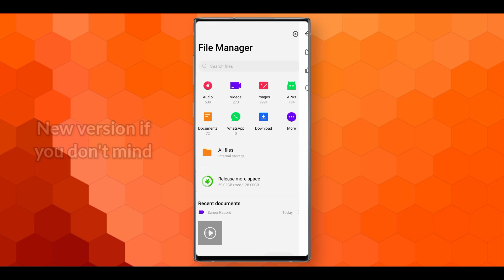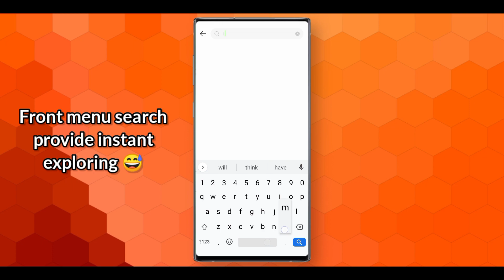Infinix Mobiles New File Manager App Update Like Infinix Note 12 XOS 10.6 File Manager App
More Amazing Free Apps & Videos !

Note that file has password 🔑

If you can't get this update from infinix or from Infinix Xos Lab then try to download this update manually: